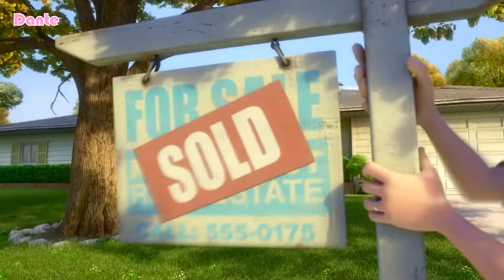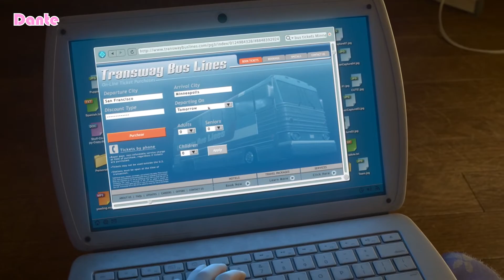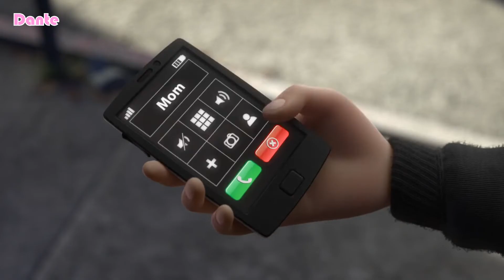Inside Out: Memorable Moments